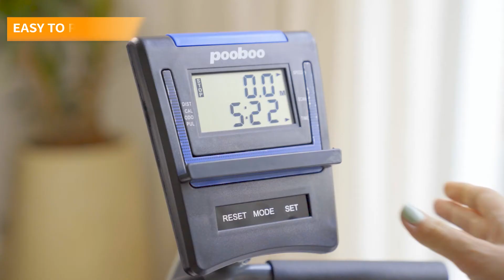W258 Pooboo Recumbent Exercise Bike